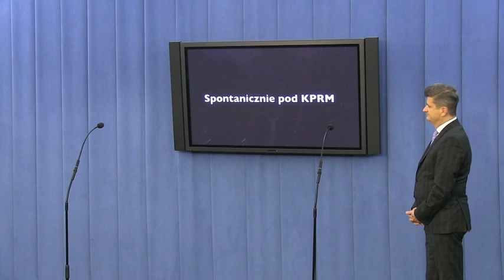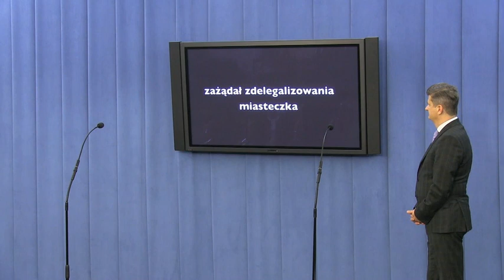Dorota Gardias jedynką Europy Plus Twojego Ruchu